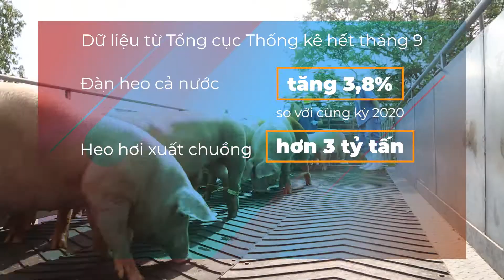NHỮNG NGHỊCH LÝ TRÊN THỊ TRƯỜNG THỊT HEO - CHUYỆN TRƯA 12H HTV7